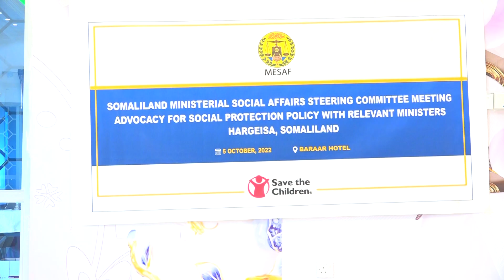“Waxaan rajaynaynaa inay siyaasadani hir gasho”